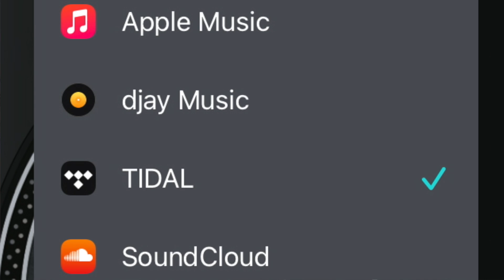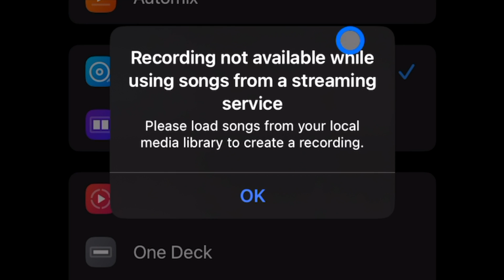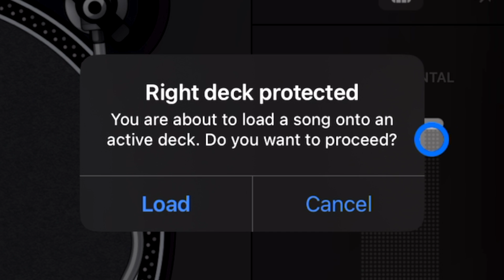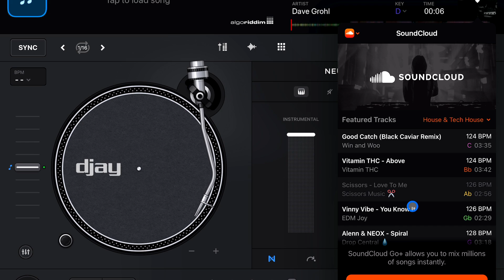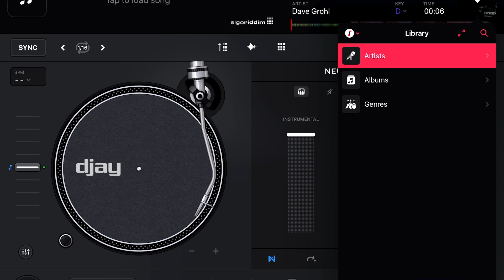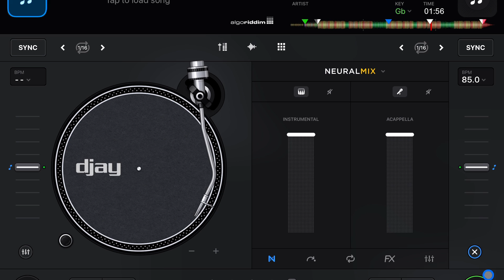Djay Pro Music Sources Tutorial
Discover all the music sources available in Djay Pro, including the recent integration with Apple Music! In this tutorial, we'll explore the benefits and limitations of each source, so you can make the most out of your DJing experience.

►Dowload the Mixonset app for Free the only DJ app intergrated with Spotify

awesome Dj video